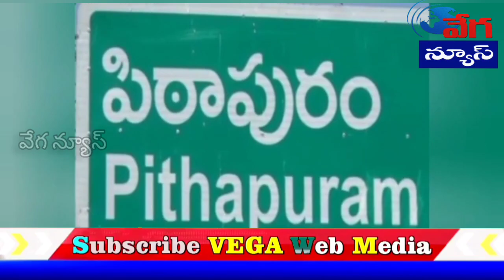పిఠాపురంలో టిడిపి బందు పాక్షికం.. TDP band || Vega News